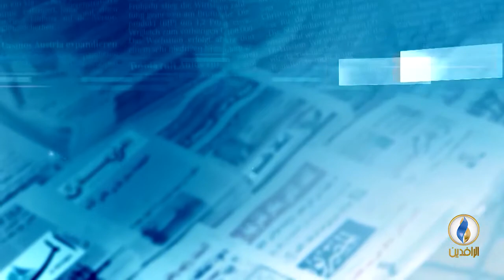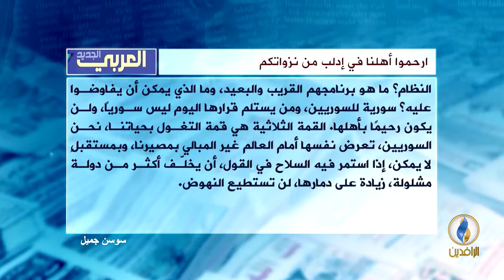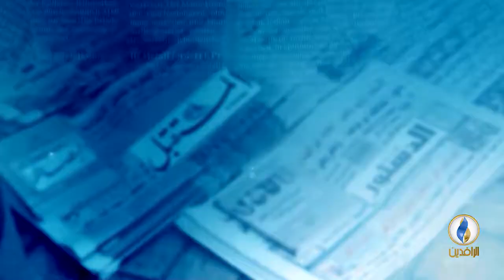صدى_الأقلام | 11 - 9 - 2018